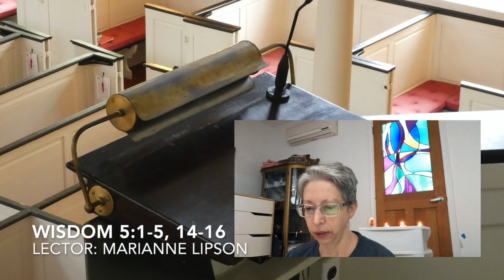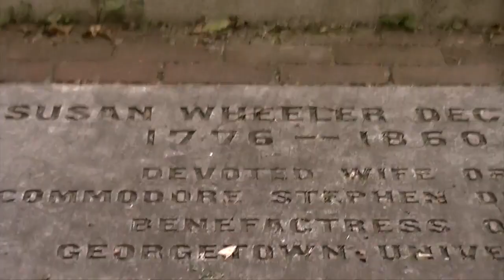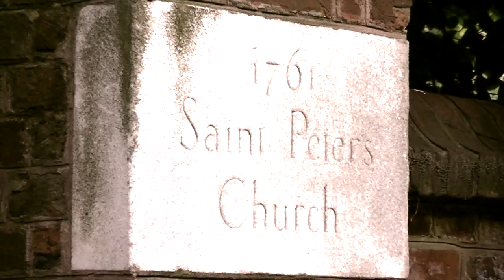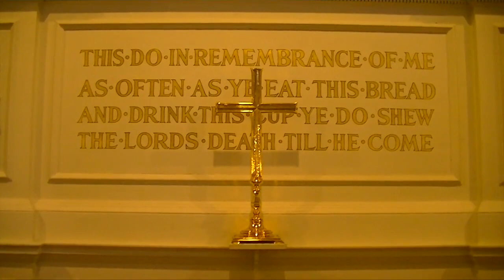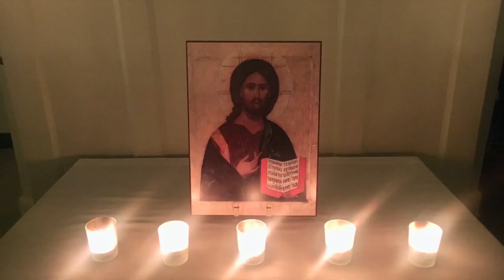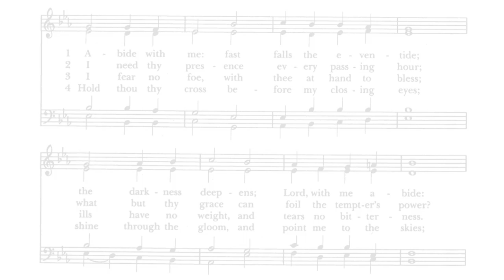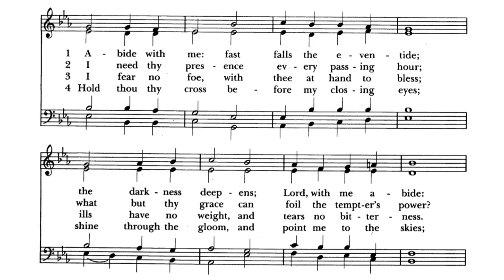All Saints' Choral Evensong on November 1, 2020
The choral portions of this Evensong were recorded during the St. Peter's Choir of Boys, Girls and Adults' 2017 choir residency at St. Paul's Cathedral, London. Organ voluntaries, readings, and spoken prayers have been recorded here in Philadelphia and are interwoven with the St. Paul's recordings to create a virtual and complete Evensong.